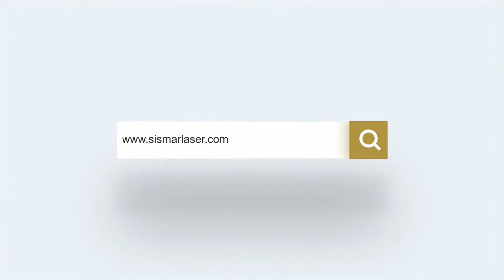50 sets fiber laser marking machine delivery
50 sets fiber laser marking machine delivery before Chinese Lunar new year.

Chinese Lunar New year is coming,we will start holiday from 8th to 19th Feb 2021.
Recently it is not only delivery time,but also client confirm order time.
In general,after holiday,the delivery time is longer than before,because after holiday many clients want to order fiber laser marking machine from China.
To avoid the longer delivery time,now many clients confirm order before our holidays,let us arrange manufacture before holiday.
So after holiday,their machine can delivery soon.